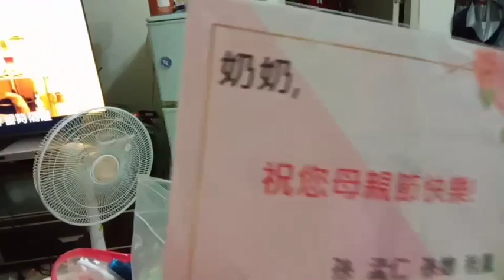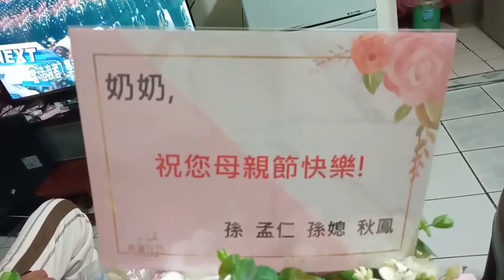Perhatian Majikan Ke Art nya ‼️ Pesen Pizza Tanpa Ada Daging Babi nya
Perhatian Majikan Ke Art nya ‼️ Perayaan Hari Ibu Pesen Pizza Tanpa Ada Daging Babi nya

Kenalkan aku SITI MARDIYAH.
Channel ku berisikan tentang Vlog Harianku sebagai TKW yang kerja di Taiwan. Masak untuk Makan Majikan, dan Masak untuk makan ku sendiri. Mukbang, Belanja.

Salam Kenal Buat Yang baru menemukan channel ku dan salam persaudaraan buat yang selalu mensupport dan mendukung
ku.